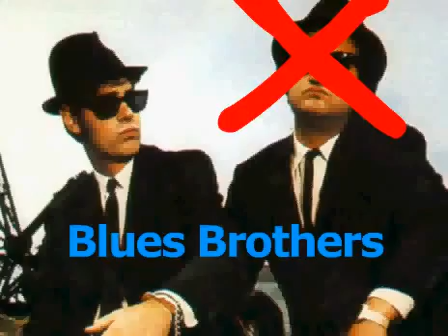Teddy Does The Crystal Skull June 11th, 2008